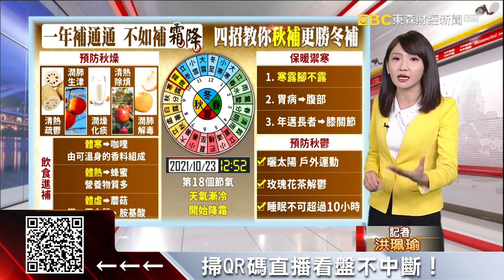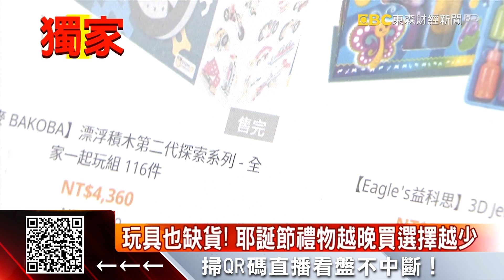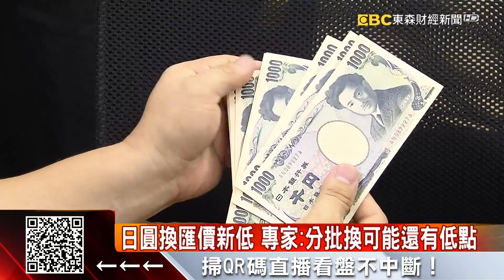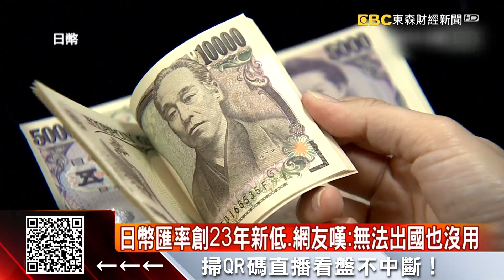抗通膨買房！ 北市房價連七漲、竹科「年漲10萬」 - 劉佩綺《東森財經晚報》2021/10/22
頂呱呱炸雞縮水？ 經典餐取消秤重改給兩塊炸雞
獨家》霜降「秋補」更勝冬補！ 羊肉爐、麻油雞湧人潮
抗通膨買房！ 北市房價連七漲、竹科「年漲10萬」
獨家》玩具也缺貨！ 耶誕節禮物越晚買選擇越少
日幣匯率創23年新低、網友嘆：無法出國也沒用